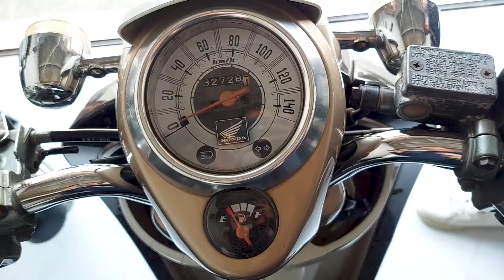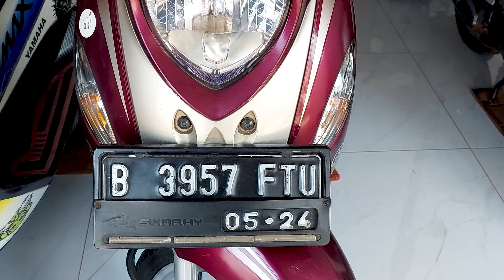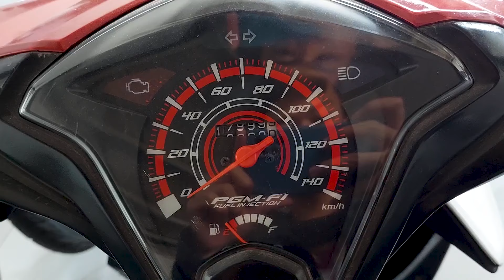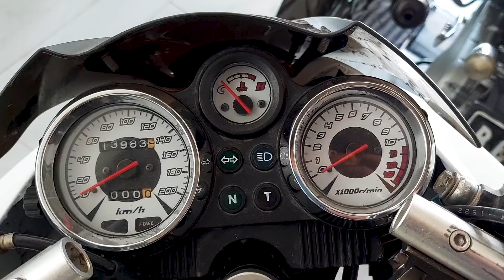UPDATE HARGA MOTOR BEKAS TERJANGKAU MULAI 6 JUTA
UPDATE HARGA STOK MOTOR BEKAS  TERBARU MULAI 6 JUTA
Showroom Motor Bekas Felaini Motor
Kp. Rawabogo No. 12 RT 04 RW 04 ( WA : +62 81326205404 )